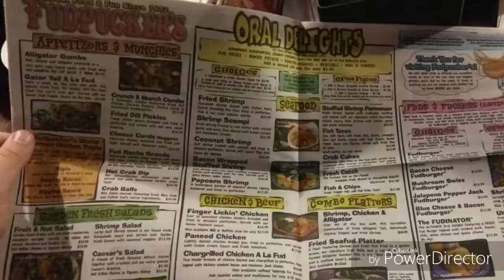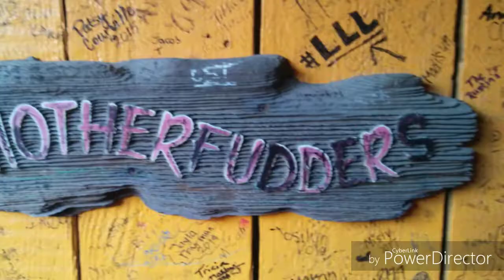Meal at Fudpuckers